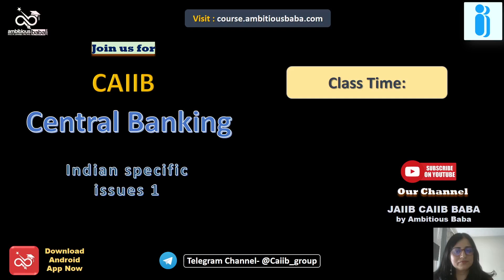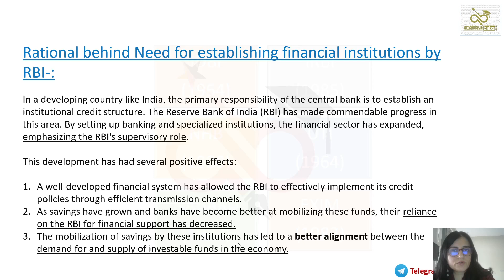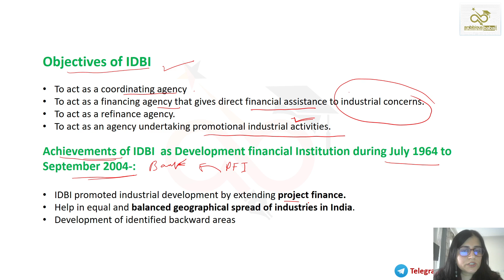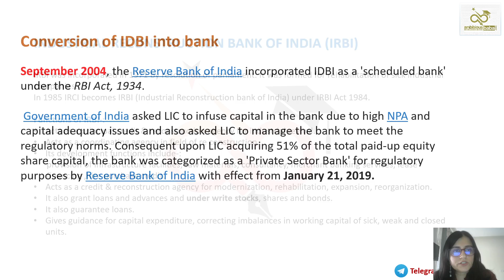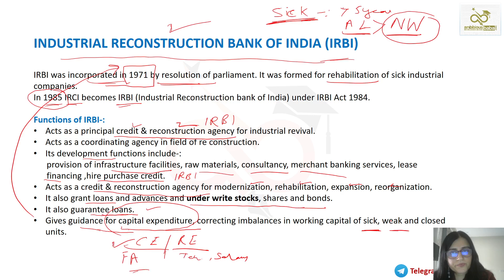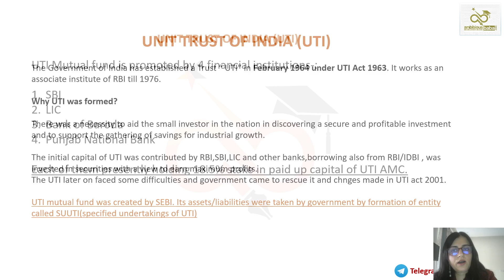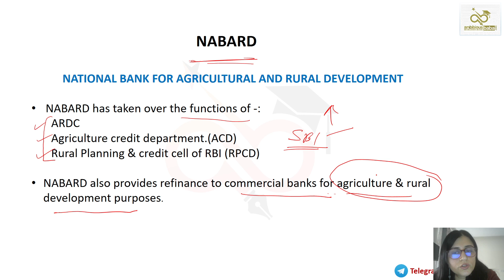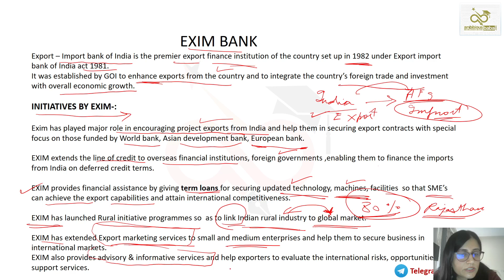CAIIB Exam 2024 | Central Banking Indian Issues Part-1 | by Ambitious Baba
Ambitious Baba is the Largest and Only platform in india to Targest Bankers exam JAIIB & CAIIB.
In this platform you will learn udated things specially related to Banking industry with the latest news which will help you to Clear JAIIB & CAIIB Exam.

We assure you that with the assistance of our “CAIIB Capsule PDF 2024”, you will absolutely clear “Advanced Bank Management” (PAPER-1), “Bank Financial Management” (PAPER-2), and optional paper “Advanced Business and Financial Management (ABFM)” (PAPER-3), Banking Regulations and Business Laws (BRBL) Paper-4.
Relevant Keywords for this Channel-
jaiib caiib
caiib
caiib abm
caiib bfm
caiib digital banking
caib rural banking
caiib new syllabus